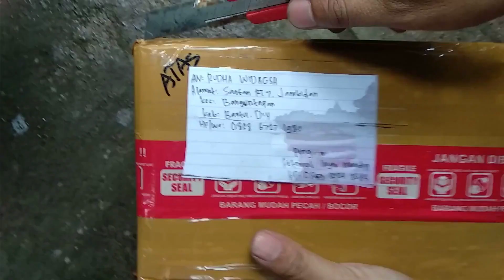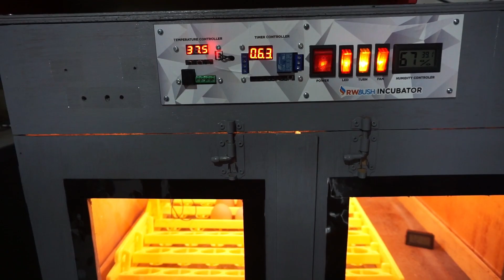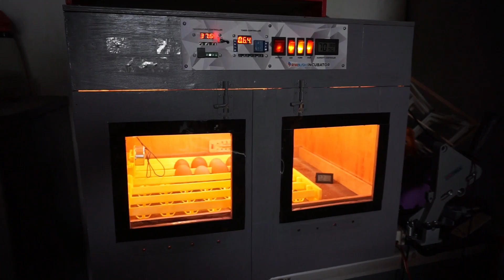Menetaskan Telur GEN RIR Online - Beli Telur Tetas Ayam Rhode Island Red Fertil Online Market Place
Video kali ini kami mencoba membeli telur ayam gen Rhode Islan Red atau RIR fertile online di Tokopedia, kami membeli sepuluh telur dan kami tetaskan menggunakan mesin tetas telur, apakah bisa menetas semuanya? Apakah aman beli telur tetas online? Apa embriyo tidak tergoncang saat perjalanan? Apa telurnya baik baik saja dikirim menggunakan ekspedisi paket? Bagi kalian yang ragu atau penasaran membeli telur fertile online…simak vidoeonya ya…
Cetak Ayam Layer Mandiri